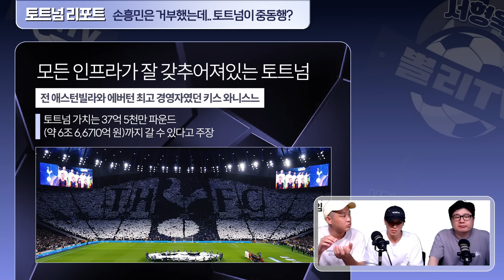사우디 자본의 토트넘 인수설, 손흥민에 미칠 영향은?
[한정판매] 음바페 x 로에베 WE.HEAR PRO 블루투스 스피커, 음바페 사인 포토카드 증정 및 할인특가